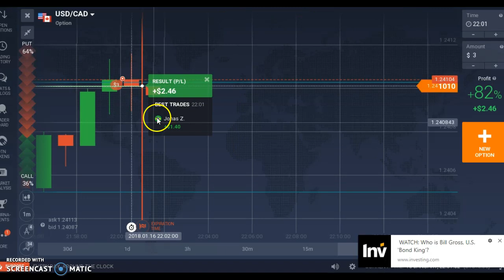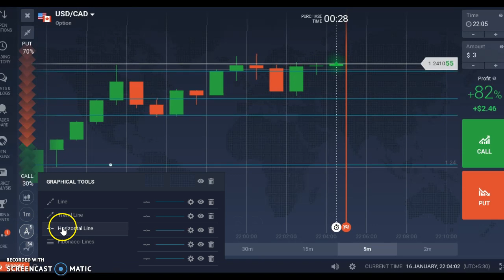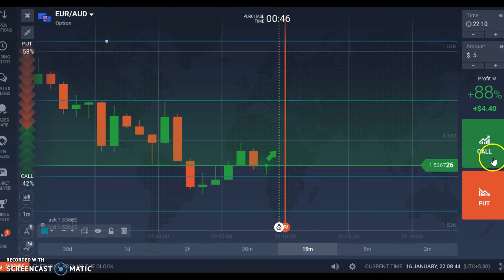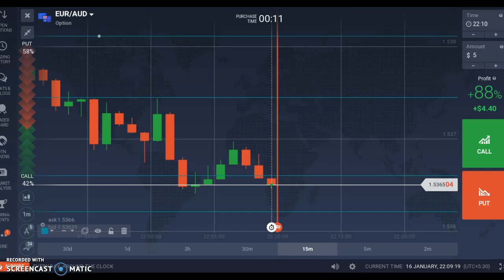23 Live Trading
More Paid and Free Bots
එන්න අපි කතා කරමු banary option මුල ඉඳලා අගට, අග ඉඳලා මුලට, මැද ඉදලා දෙපැත්තට, දෙපැත්තෙන් මැදට.
මුල සිට සරලව Binary සදහා අවශ්ය දැනුම ලබා ගැනීමට අප හා සමග එක්වන්න
ඔබ IQ Option නොකරපු කෙනෙක් නම්, IQ Option ගැන වඩාත් දුරට දැනගැනීමට කැමැත්තෙන් ඉන්නවා නම්, මෙම පහත තිබෙනා වෙබ්සයිට් එකට පිවිස ඔබට අවශය තොරතුරු ලබාගන්න.
ඔබට IQ OPTION ගිනුමක් නැත්නම් වෙබ්සයිට් එකට පිවිස පලමු page එක තිබෙනා IQ Option Banner එකෙන් click කර නොමිලේම ලියාපදිංචි වන්න. ජංගම දුරකථනයක් නම් link එක ඔබව playstore වෙත ගෙනයාවි.app එක install කර create a new account හරහා register වන්න.

  හැමතිස්සෙම   ඔයාලට මතුවන ප්රශ්න

Always trade with demo account before investing real money! සැමවිටම demo account එකකින් පලමුව trade කරන්න. IQ option carries a great risk, Never deposit ammounts that you can't afford to lose. ඔබ ආයෝජනය කරන මුදල ඔබගේ තීරනයකි. අනතුරු ඇගවීමයි: මූලය වෙල|පලේ ගනුදෙනු කිරීම ඉහල අවදනමක් සහිත අතර ඔබට දැරිය නොහැකි මුදල් ප%රමාන ආයෝජනය කිරීමෙන් වලකින්න. Risk warning :products offered by the company carry a high level of risk and can result in the loss of all your funds. You should never invest money that you cannot afford to lose. සටහන: මෙය ආයෝජන උපදෙසක් නොවේ. NOTE: THIS VIDEO IS NOT AN INVESTMENT
Candlestick analysis for your Android
Go to below link from your mobile and you will get a good informative app